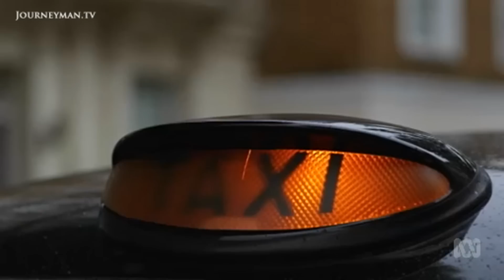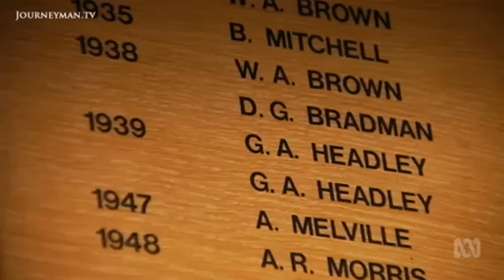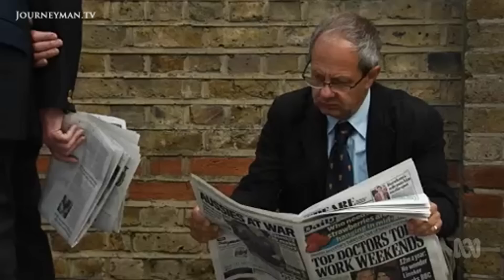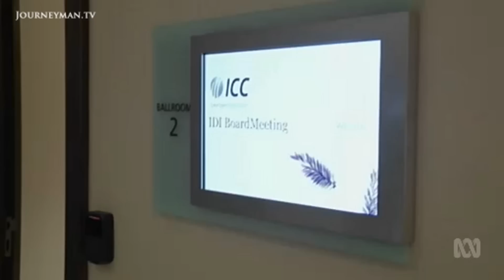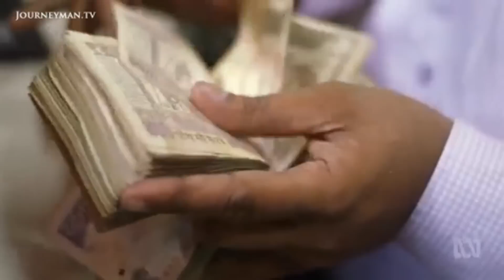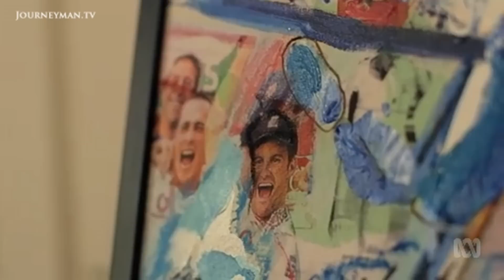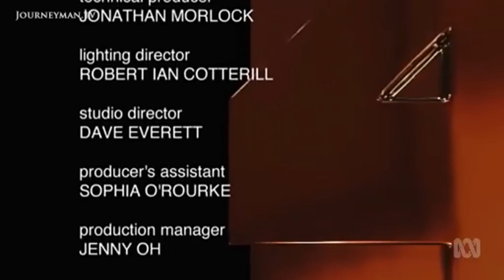The Power Plays Within The Cricket Establishment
The Great Cricket Coup

As the Ashes play out in England, Four Corners takes you into the backroom power plays of the cricket elite where an audacious coup has delivered extraordinary power to India, at the expense of smaller cricketing nations.

Featuring titans of the game, the program exposes how India has engineered a massive shift in influence, with huge ramifications for how and where the game is played. India now virtually dictates the international cricket calendar.